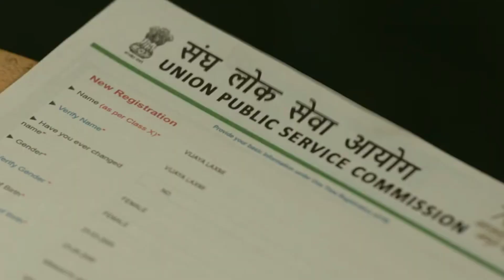Bhagavanth Kesari - Trailer | Nandamuri Balakrishna | Anil Ravipudi | Kajal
Bhagavanth Kesari - Trailer | Nandamuri Balakrishna | Anil Ravipudi | Kajal | Sree Leela |Thaman S

#20 ontrending

Presenting the Massive Trailer of Bhagavanth Kesari (Telugu), a first-of-its-kind actioner with a novel script starring Nandamuri Balakrishna in the Lead Role and also co stars Kajal Aggarwal, Sreeleela and Arjun Rampal.

The film has been Written and Directed by Anil Ravipudi. Music composed by SS Thaman. Cinematography helmed by C Ram Prasad and Proudly Produced by Sahu Garapati and Harish Peddi under Shine Screens Cinema Banner. This film Presents NBK Like Never Before and is scheduled for its theatrical release for October 19th.

bhagavanth kesari
bhagavanth kesari trailer
bhagavath kesari trailer
bhagavanth kesari teaser
bhagavanth kesari trailer telugu,nandamuri balakrishna
nbk,bhagavanth kesari balakrishna
nbk new movie trailer
nbk 108
bhagwant kesari trailer
bhagavanth kesari trailer launch
telugu movies
jai balayya
telugu new movie trailers
balayya new movie trailer
balayya bhagavanth kesari teaser
sreeleela new movie trailer
new telugu movies
junglee music telugu

Movie Details :

Cast: NandamuriBalakrishna, Arjun Rampal, Kajal Aggarwal, Sreeleela

Technical Crew :
Writer, Director : Anil Ravipudi
Producers : Sahu Garapati and Harish Peddi
Banner : Shine Screens
Music Director : S Thaman
Executive Producer : S Krishna
DOP : C Ram Prasad
Editor : Tammi Raju
Production Designer : Rajeevan
Fights : V Venkat
PRO : Vamsi-Shekar
Marketing : First Show & Hashtag Media
DI : Annapurna Studios
Colorist : Vivek Anand
Audio On : Junglee

Thavideosouth movieo